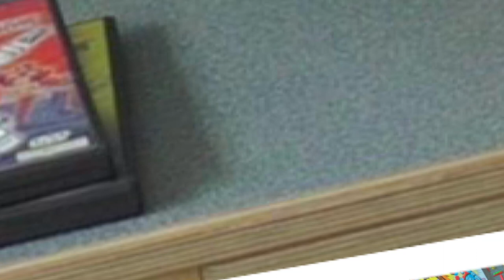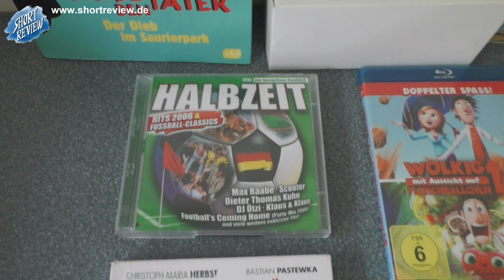Flohmarkt Wenig, aber Gut PICK UP's Mai 2023 (SHORTREVIEW Re-View)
Viel Spaß ...

SHORTREVIEW